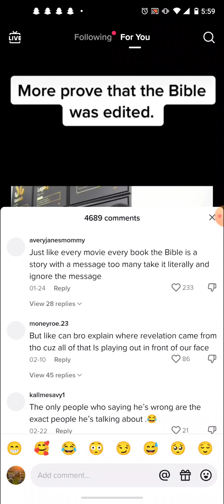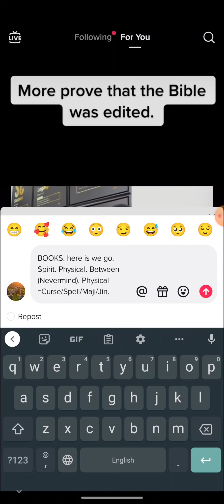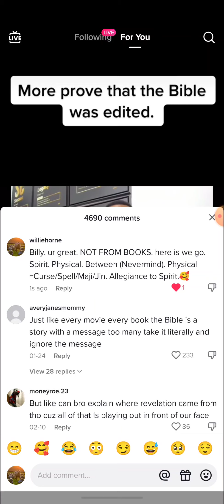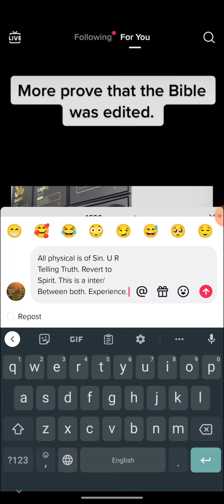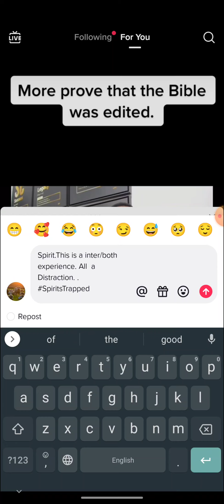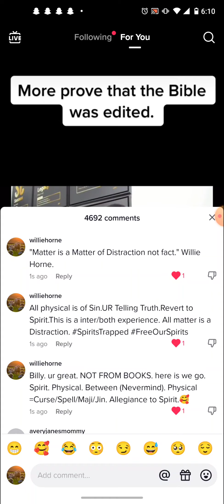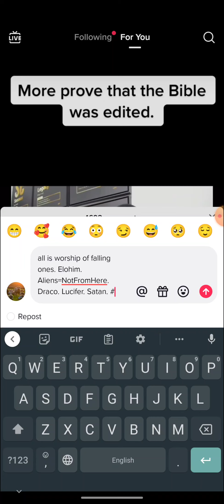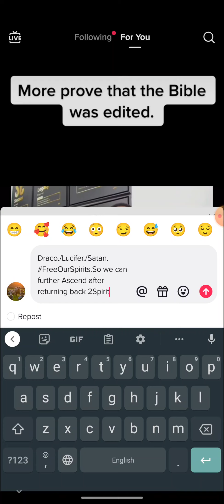Billy Carson's Right. IntentWise. Remember to the most physical intellect. All Physical's Sin"Spirit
Self Time | Positive Vibes | Calmness | Love | Peace | Sleep.

Also support our Journey By Opening a stock Savings Account!!!

INSPIRED BY:Mom. B-More. Better Life!

RIP: James/Chop/Goo/Precious/Seph/Grandpa/GrandMa/Pepsi/Artez/Rina/Iris/2Short/Anne & Mom! RIP.

Follow: Partner Links to better you.

Videos Shorts are used as examples of Real Life. 🎢 Comment!

A community 🏘 of liked minded with an endeavor to better & leave network of generational Self 🌏 Wealth 🏦 Health 🏥 & Truth ⏰